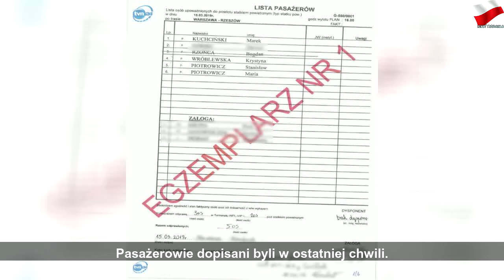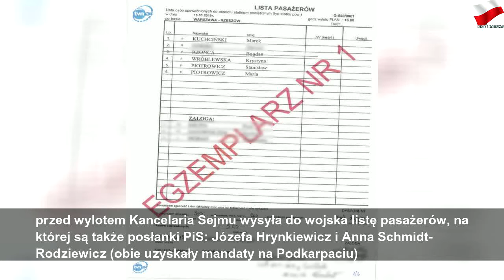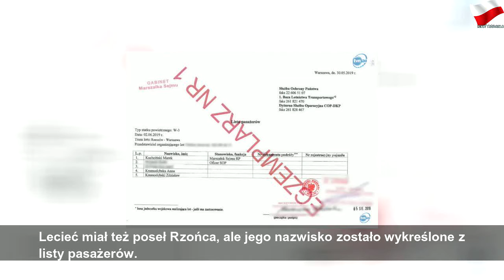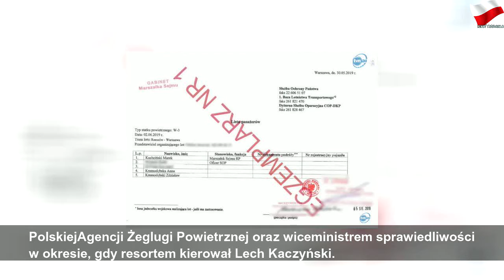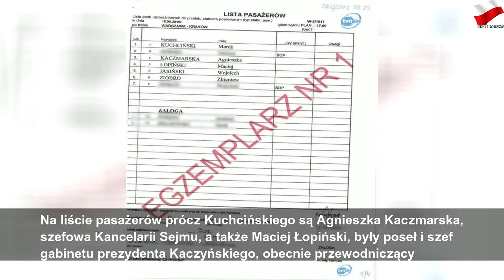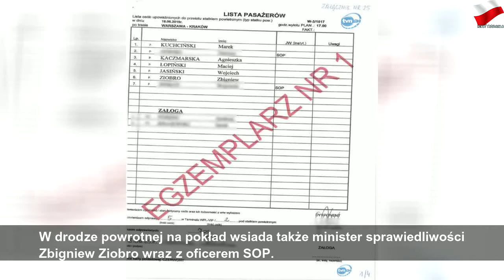Piotrowicz, Krasnodębski, Ziobro, Jasiński. Ujawniamy listy pasażerów lotów marszałka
środa, 7 sierpnia 2019
Piotrowicz, Krasnodębski, Ziobro, Jasiński. Ujawniamy listy pasażerów lotów marszałka | Gray Mr